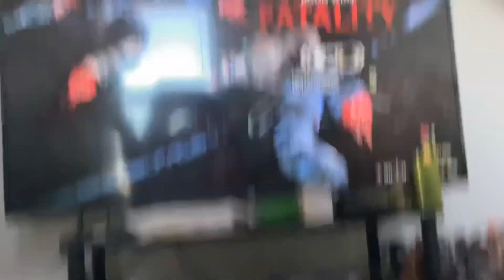Mortal kombat xl Jason vs Kano